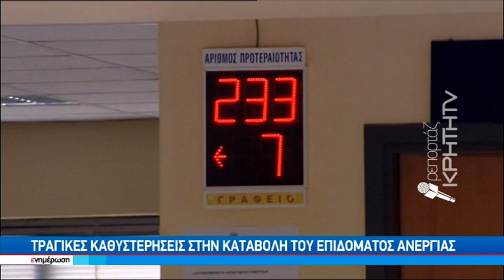Ξενοδοχοϋπάλληλοι: Τραγικές καθυστερήσεις στην καταβολή του επιδόματος ανεργίας